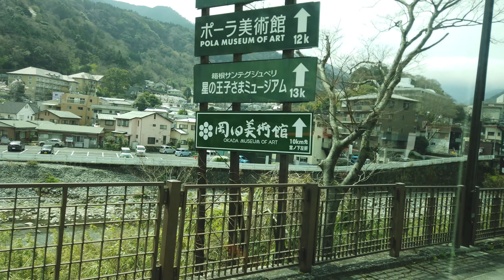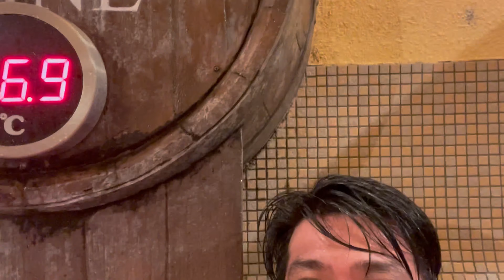Naligo Kami sa Wine | Life in Japan Vlog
Trip to Yunessun Kowakien Hakone in Kanagawa Japan, a 1 hour and 30 minutes travel from Shinjuku Station to Odawara Station via Odakyu Line and a 30 minutes bus ride from Odawara Station to Yunessun. Best place to unwind near Tokyo.